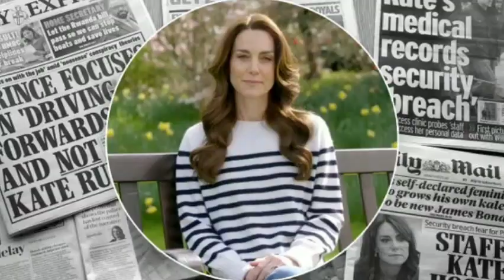Princess of Wales confirms cancer diagnosis in major UK Royal announcement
Catherine, Princess of Wales, has cancer, the British Royal Family has confirmed in a major announcement.
In a press briefing today, it was confirmed to the media that tests following Kate's abdominal surgery in January confirmed her cancer diagnosis.